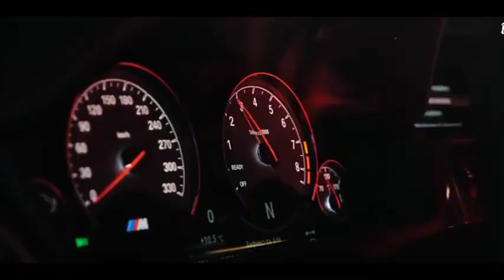[FREE FOR PROFIT] Lil Pump x Tyga Fiesta Type beat